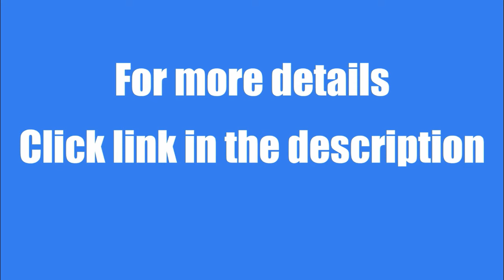2BHK - 1200sqft Flat for Rent in Model Colony, Shivaji Nagar, Pune - Brokerwala.com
It's a fully furnished 1200sqft 2bhk flat with 2 bathrooms and 1 balcony. It is located on 3rd floor.

Rent: Rs.40,000/month

If you have an interior design, rental furniture, packers & movers, pest control, civil construction, vastu consultancy or finance company, you can list your business